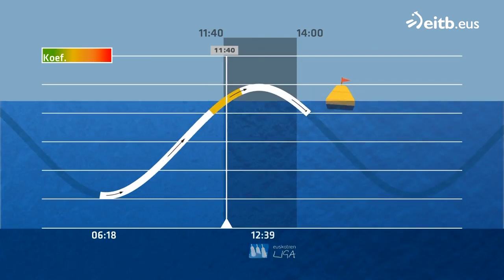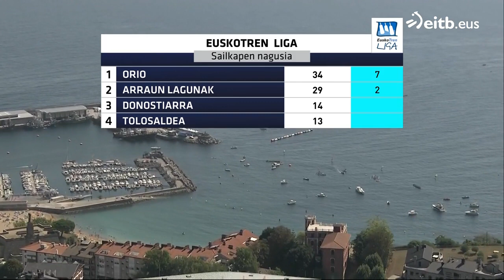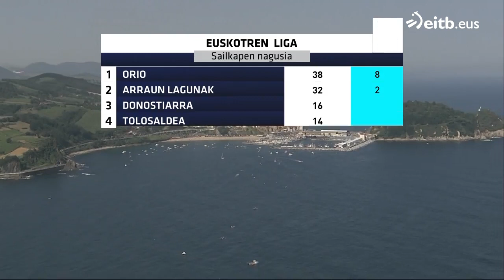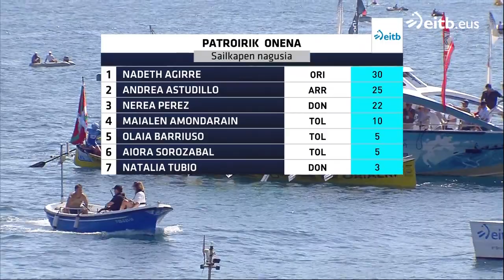EUSKOTREN LIGA: Getariako bandera (2022-08-07)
Ikus ezazu estropada osorik!